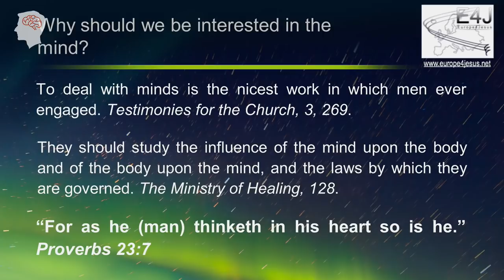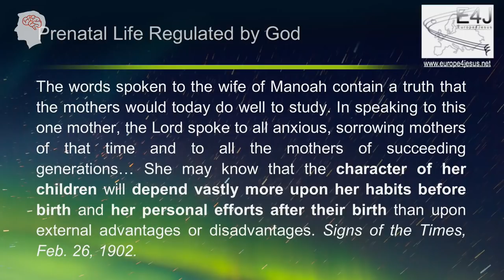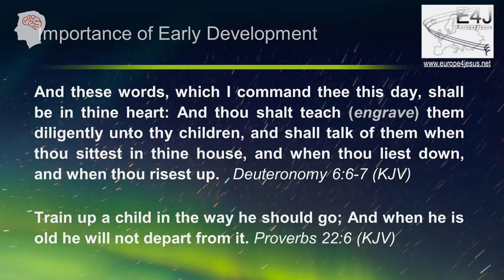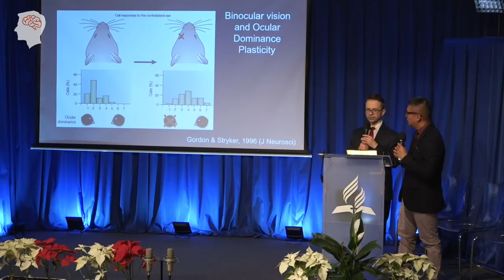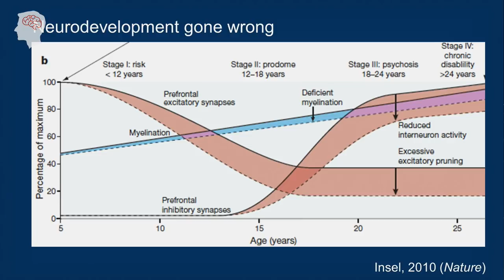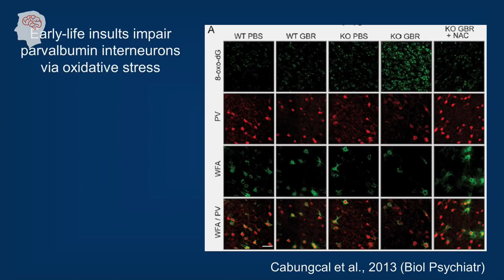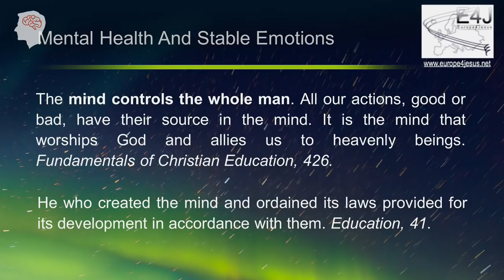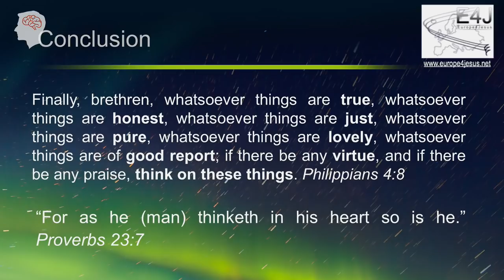#1 Jak mieć bystry umysł i zrównoważone emocje? - Jan-Harry Cabungcal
Seria wykładów doktora Jan Harry Cabungcala pt. „Jak chronić twój umysł”. Powrót do korzeni: Jak mieć bystry umysł i zrównoważone emocje? Różne aspekty ochrony psychiki przed negatywnymi wpływami (świata, pracy, stresu) w ujęciu duchowości. Jakie pułapki czyhają na nas w nas samych?